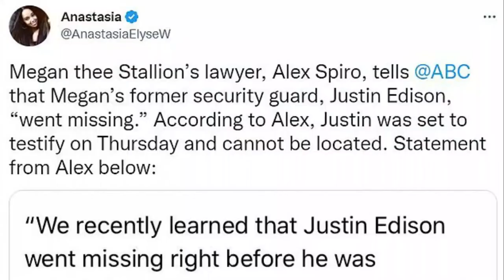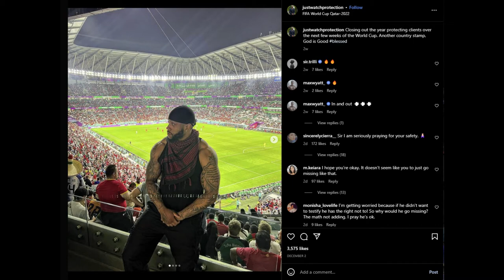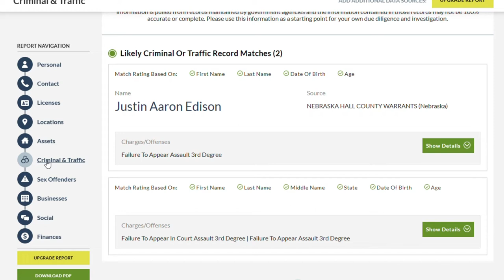Why Justin Edison Did Not Show Up To Court For Megan Thee Stallion in LA, California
Paralegal View
Why Justin Edison Did Not Show Up To Court For Megan Thee Stallion
Los Angeles police are investigating the disappearance of rapper Megan Thee Stallion's former bodyguard, who has reportedly gone missing ahead of his scheduled appearance in court in the trial of Canadian rapper Tory Lanez.
Megan's attorney Alex Spiro issued a statement to ABC News saying he and his team have recently learned Justin Edison went missing.
"The LAPD is currently looking into his disappearance, and welcome any information about his whereabouts," read the statement.

According to new reports from today’s Tory Lanez and Megan Thee Stallion shooting trial in Los Angeles, Meg’s stylist EJ King reportedly testified. Reports claim EJ, real name Eric Culberson, begged Meg to leave Kylie Jenner’s house party with him and her ex-best friend Kelsey Nicole Harris, prior to Tory Lanez’s arrival.
It is reported that King was questioned by Tory’s attorney, George Mgdesyan, and reportedly testified that he, Meg and Kelsey never carried any handguns to protect themselves when security was not present. EJ also reportedly testified that Kylie’s “step-dad” Corey Gamble tried to get everyone at the party to leave, before Tory popped up around 8 or 9 p.m.
EJ reportedly said that Meg, Kelsey and Kylie had been drinking before Tory got there, but once he arrive, Meg and Kylie got excited and started drinking again with Tory — and that’s allegedly when “Meg’s energy shifted from fun Megan to irritated Megan.” EJ reportedly claimed Meg “was past the faded point,” and he tried to get her to leave with him, but she “didn’t want to leave without Tory.” Socialites, thoughts?